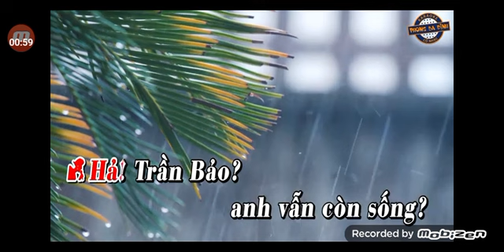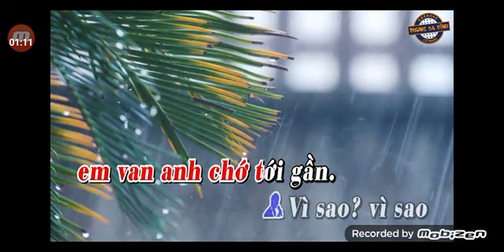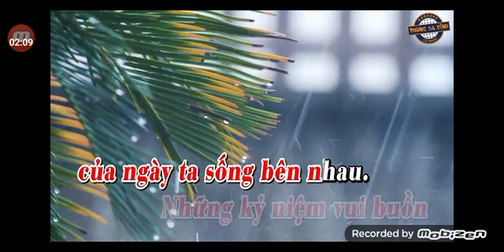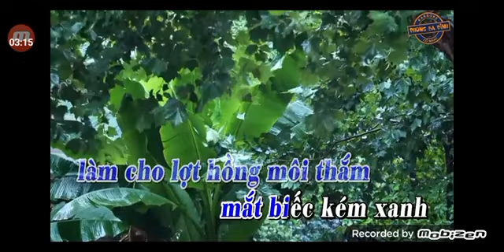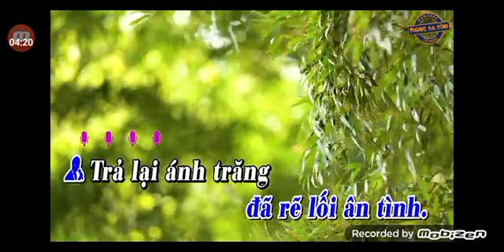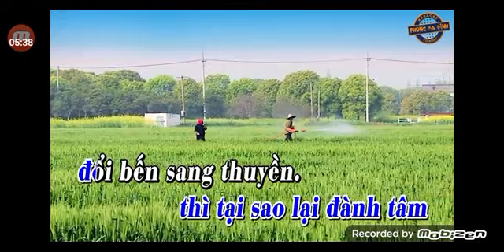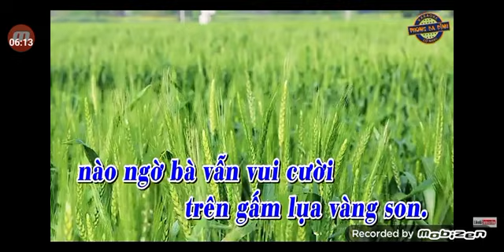NGUYỆT HO VƯƠNG MÒI KÉP